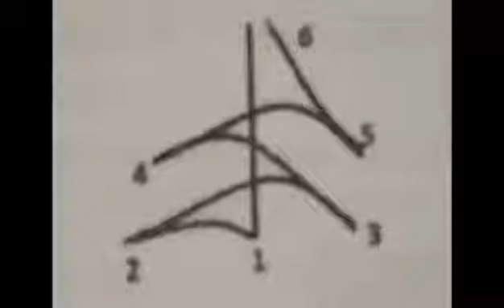CONDUCTING THE THREE PATTERNS IN 6/8 TIME SIGNATURE